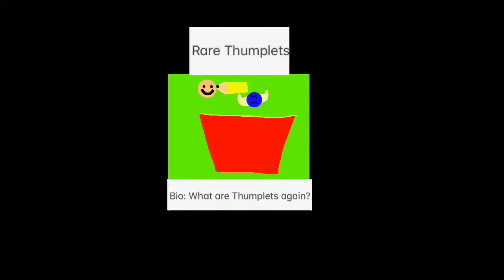Rare Time Traveler 4: Rare Thumplets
Soundfont from My Singing Monsters Composer by Big Blue Bubble.